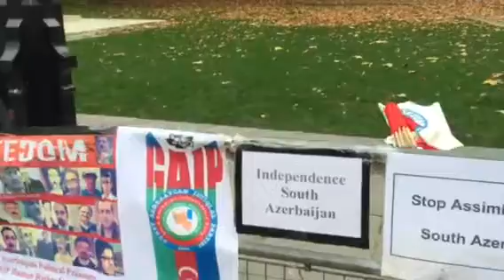South Azerbaijan People demonstration for self-demonstration 15/11/2015 London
Today, we stand together in the side of right and justice, with the South Azerbaijani people, those who have been killed, tortured and imprisoned by Iranian fascism regime, for merely demanding their basic right of self- determination in their own mother land.

We condemn Iranian regime barbaric act of killing South Azerbaijani people in last week. It is basic right of South Azerbaijani people to exercise their basic human right of self determination. The act of killing civilians in a peaceful demonstration by Iranian regime is the true face of the regime’s Persian racism policy against South Azerbaijan’s Turks.

South Azerbaijani people stand for their values as a nation. They stand for human right, for right of self determination, for democracy and South Azerbaijan people determining their own future.

Iranian regime once again showed its Persian fascism face by killing civilians in a peaceful demonstration. Under the occupation of dictator regime of Iran the South Azerbaijani peoples basic Human rights are violated constantly.

We along side all human right loving people in the word, condemn Iranian regime barbaric act of killing, torturing and unlawful arrest of hundreds of South Azerbaijani people on 11 November 2015 in several cities of South Azerbaijan.

15th November 2015

South Azerbaijan Independence Party (SAIP)